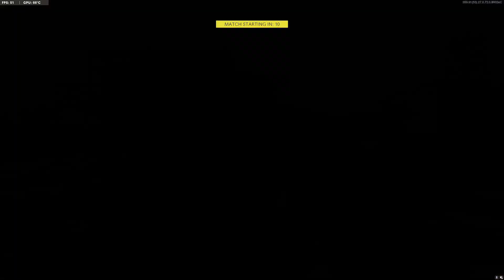Call of Duty Cold War Domination on Nuketown